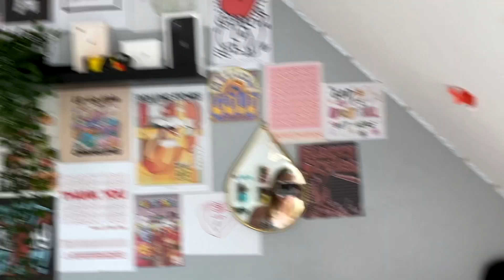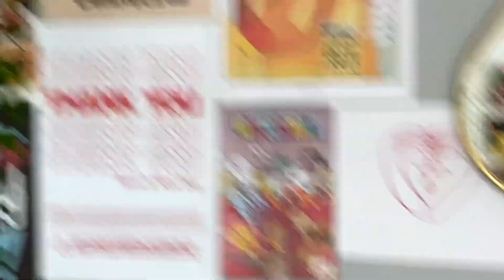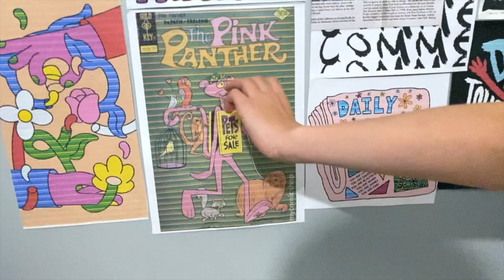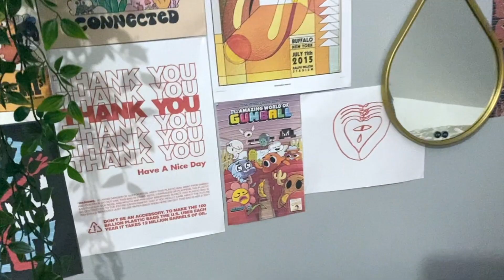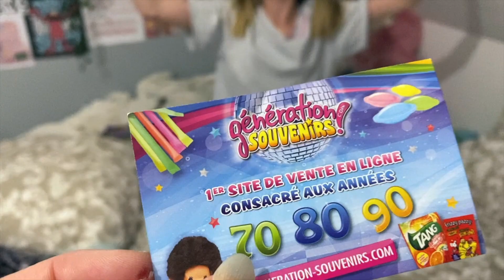vlog du jeudi : maman tu peux aller à pied au boulot 😬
➡️ Merci à @générationsouvenirs  pour le super concours et les deux paniers remplis de bonbons tous aussi bons les uns que les autres je vous laisse découvrir leur site et CONCOURS à venir sur mon compte instagram

➡️ merci à @Merci Handy  pour le colis pour découvrir tous leurs produits et au concours sur INSTGRAM POUR GAGNER 150 euros de produits

INFORMATION IMPORTANTE